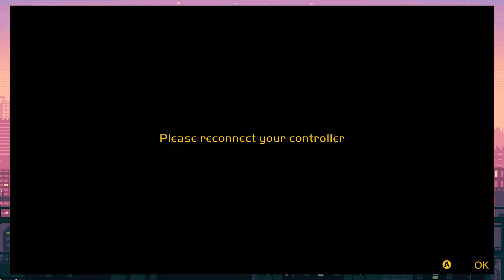GANG BEASTS FUNNY MOMENTS